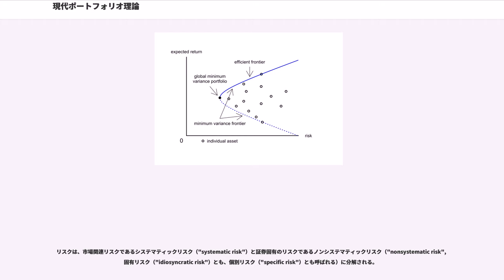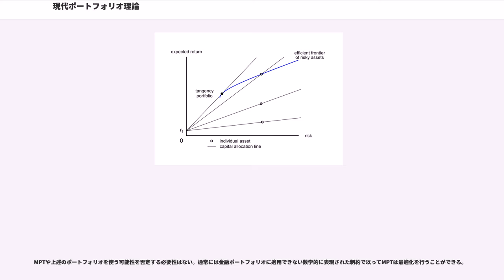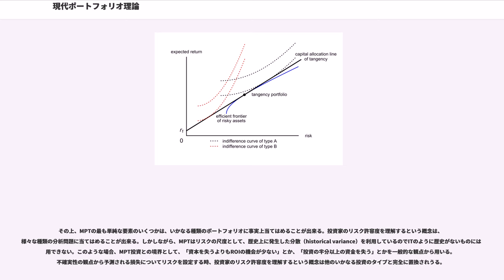現代ポートフォリオ理論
現代ポートフォリオ理論(げんだいポートフォリオりろん、)とは、金融資産への投資比率(ポートフォリオ)を決定する理論。1952年にハリー・マーコウィッツによって発表された論文を端緒として研究が進められた。投資におけるポートフォリオの収益率の平均 (期待値) と分散のみをコントロールするという特徴がある。現代ポートフォリオ理論から発展した資産価格決定モデルとして資本資産価格モデル()がある。

現代ポートフォリオ理論においては、投資家は合理的でリスク回避的であるということが仮定されている。つまり、同じ期待収益を上げられる資産ならばリスクの小さいものを好むということである。このリスクは収益率の標準偏差で測られる。このリスクを回避する程度がどの程度であるかは投資家によって異なるが、後の分離定理と呼ばれる定理により、全ての合理的投資家のポートフォリオ選択問題は所与の期待収益率を達成するもので最も分散が小さいものを選択するという問題に置き換えられる。

現代ポートフォリオ理論の仮定の一つとして、投資家は自身の投資の収益率の分布についてその平均と分散のみを考慮し、歪度や尖度といった他の分布の特徴には関心を持たないことがある。このように平均と分散のみに着目したポートフォリオ選択理論を平均分散分析()と呼ぶ。このような投資家の選好は平均分散型効用関数や期待効用関数であれば、2次効用関数、あるいは収益率の分布が同時正規分布に従う場合に正当化される。

縦軸(Y軸)に期待リターン、横軸(X軸)に収益率の標準偏差(リスク)を取った座標平面をリスク・リターン平面と呼ぶ。

方程式(1)をリスク・リターン平面上で図示したものを最小分散フロンティア()と言う。全ての資産やその資産から組成されるポートフォリオはリスク・リターン平面において必ず最小分散フロンティアの右側に位置する。また最小分散フロンティア上のポートフォリオで最も標準偏差が小さくなるものを大域的最小分散ポートフォリオ()と呼ぶ。さらに最小分散フロンティアにおいて大域的最小分散ポートフォリオより上側の部分の曲線を効率的フロンティア()と呼ぶ。

最小分散フロンティア上のポートフォリオは所与の期待リターン(Y軸での値)を得られる分散(X軸での値)が最小のポートフォリオとなる。平均分散分析を行う投資家にとって最適なポートフォリオは必ず効率的フロンティア上にある。

効率的フロンティアがリスク・リターン平面上でコンベキシティ（凸性）を持つ理由は、方程式(1)を見ても分かる通り、効率的フロンティア上のポートフォリオの標準偏差が期待リターンの2次関数として表現されるからである。

無リスク資産(リスクフリー資産)とはリスクを負うことなく収益が得られる資産のことである。無リスク資産の収益率は定数の安全利子率となるので、その分散は0であり、他の資産との相関係数も0である。原理的には完全にリスクが存在しない金融資産は存在しないが、デフォルトする可能性がほぼ無いと言える短期の先進国の国債などが代理としてよく使用される。

無リスク資産を含む場合の期待収益率と収益率の標準偏差を数式で表すと以下のようになる。
投資家は無リスク資産を借り入れること、つまり無リスク資産の空売りで、ポートフォリオにレバレッジをかけることが出来る。上記の数学的表現において formula_1 となる時がポートフォリオにレバレッジがかかった状態となる。また無リスク資産の購入でリスク(標準偏差)を減らすこともできるようになる。formula_2 となる時に無リスク資産が購入されている。

リスク資産からなるポートフォリオの収益率を formula_3 とし、自己の資金をリスク資産からなるポートフォリオへ formula_4 パーセント投資し、無リスク資産へ formula_5 パーセント投資するポートフォリオの収益率を formula_6 とすれば、期待収益率と収益率の標準偏差について以下の関係が成立することは先ほど述べた。

この2式から formula_9 を消去して変形すると次の式が得られる。

この式の右辺を formula_11 を引数とした関数と見なせば、この式はリスク・リターン平面上では直線となる。そこでこの式を資本分配線()と呼ぶ。この式はリスク資産からなるポートフォリオをあらかじめ決めておいて、あるリスクの値 formula_11 を取った時に、当初に決めたリスク資...